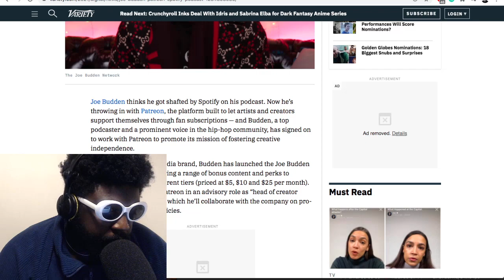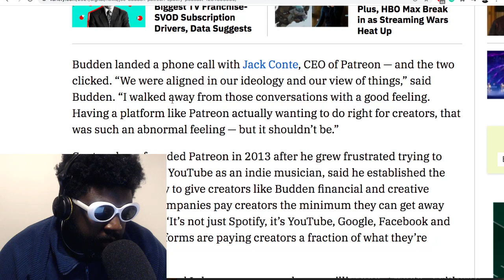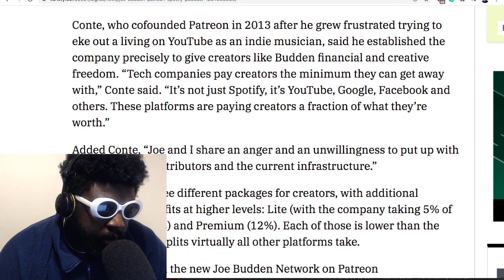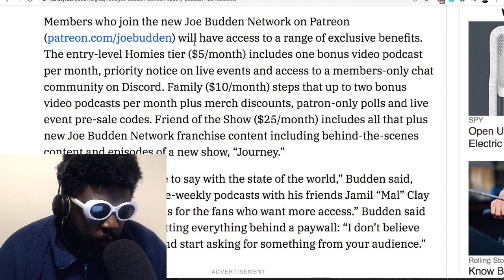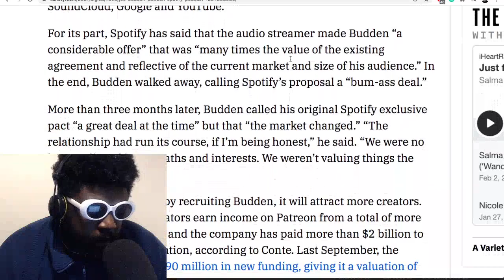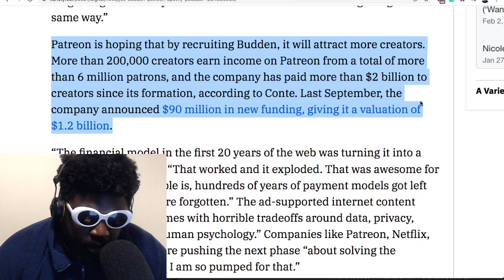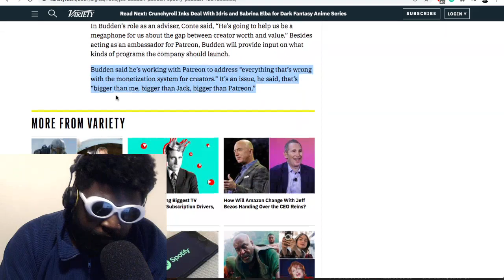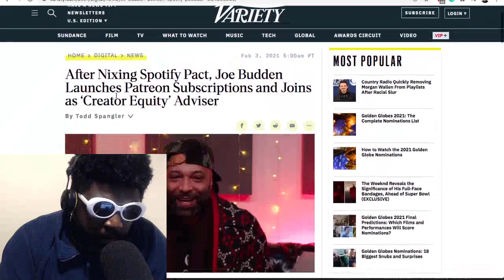Joe Budden Podcast Joins Patreon